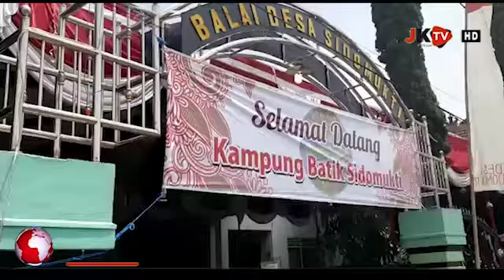Bupati Suprawoto Hadiri Lounching Kampung Batik Sidomukti Plaosan Magetan Tahun 2019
MAGETAN I jejakkasustv.com  – Bupati Magetan, Dr.Drs.Suprawoto, SH, MSi, di dalam tugasnya terus mendukung dan mendoro para pengrajin Batik di Kabupaten Magetan, seperti kali ini bentuk dukungan yang nyata telah hadir dan meresmikan Kampung batik Sidomukti, tepatnya di Desa Sidomukti Kecamatan Plaosan Kabupaten Magetan, Kamis (05/12/2019).

Kegiatan peresmian Kampung Batik Sidomukti kali ini pemerintah Desa Sidomukti bekerja sama dengan Dinas Disperindag Kabupaten Magetan menghadirkan dua nara sumber dari surabaya.

Lounching Kampung Batik Sidomukti dan talk show bersama Bupati Magetan, Dr.Drs. Suprawoto,SaH, MSi, Embran Nawawi S.Ds M.s dan Ulfa Mumtaza yang asli kelahiran Magetan sekarang menjadi desainer kondang dari Surabaya. Acara Laouncing Batik Sidomukti ini dibuka langsung oleh Bupati Magetan Suprawoto.

Pada kesempatan itu Bupati Magetan,Suprawoto dalam sambutannya menyampaikan bahwa,” Kita harus jemput bola, sehingga harus ada inovasi dalam design batik Magetan,” ujarnya.

Sebagai pemerintah Kabupaten Magetan kita akan selalu mendukung dan mendorong para pelaku batik Sidomukti supaya terus mengembangkan karyanya. "Ini bisa menciptakan iklim usaha yang mensuport batik Magetan agar bisa berkembang sesuai dengan potensi masing masing desa,"Tambahnya.

Sementara itu, Salah satu nara sumber talk show, Embran Nawawi S, Ds, Ms. Dalan sabutanya juga memaparkan, “Para pelaku batik yang berkarya ada di magetan ini, Perlu ada karya motif sekar jagad, agar ikon batik Magetan selalu eksis, Selain itu dia prihatin sebab di Magetan belum banyak designer, kami ingin agar Magetan ada Batik Akademi, agar bisa menjadi salah satu destinasi wisata unggulan di Jawa Timur.

kami juga menginginkan, lanjut Embran, di Magetan agar ada designer designer muda yang ikut melestarikan batik Magetan,”tandasnya.

Sucipto kepala dinas Perindag kabupaten Magetan saat di konfirmasi jejakkasustv.com mengatakan, “Untuk mendukung batik dan IKM Kabupaten Magetan bulan Desember ini akan di resmikan toko IKM di Jalan Diponegoro depan pintu masuk Jalan Sawo Kabupaten Magetan yang akan menjadi pusat penjualan produk IKM kabupatrn Magetan, “ujarnya.

Dia juga berharap dengan adanya sentralisasi IKM yang di pusatkan di jalan Sawoo nantinya, masyarakat atau wisatawan masuk fi Magetan supya bisa mudah untuk melihat dan membeli produk produk yang selama ini sudah di produksi oleh para pelaku pengrajin Magetan.

Anang Sastro, JK TV - Magetan Melaporkan.